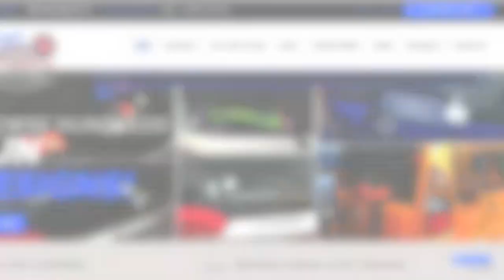Waving Rescue Dog WiperTags attach to rear wipers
these dogs are so excited to be going home.  WiperTags are all-weather resistant and UV protected.  Only available from WiperTagStore.com.